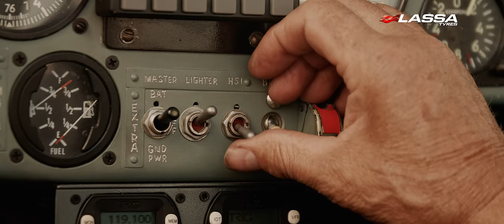Jurgis Kairys | Lassa